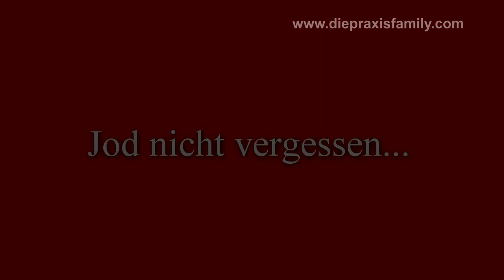Jod nicht vergessen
Jod ist ein essentieller und lebenswichtiger Nährstoff. Lerne hier, wie du am besten deine Jod Speicher auffüllen kannst. Iodine is an essential and vital nutrient. Learn here how you can best replenish your iodine stores.

👨‍🎓👨‍🎓👨‍🎓 STUDIEN | LITERATUR | QUELLEN 👨‍🎓👨‍🎓👨‍🎓
👨‍🎓👨‍🎓👨‍🎓 STUDIES | LITERATURE | SOURCES 👨‍🎓👨‍🎓👨‍🎓
👨‍🎓 Dr. David Derry M.D., Ph.D.: „Breast Cancer and lodine : How to Prevent and How to Survive Breast Cancer"
👨‍🎓 David Brownstein MD: "lodine: Why You Need It, Why You Can't Live Without It  (2nd Edition)
👨‍🎓 Der natürliche Weg zu Heilung und Gesundheit  -  Dr. med. habil. Karl J. Probst